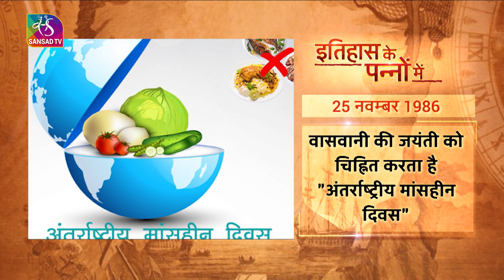Today in History: International Meatless Day | इतिहास के पन्नों में | 25 November, 2022